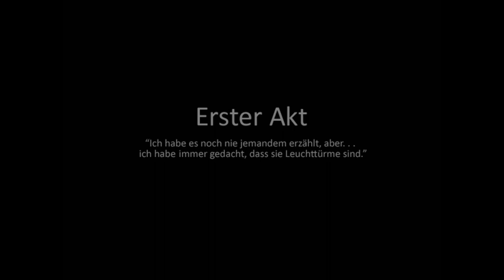Let´s Play To the Moon #1 [German] Lebensträume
Der Mond.
Ein Felsbrocken, was kann an ihm so faszinierend sein?
Warum möchte Johnny zum Mond reisen?
Was macht die Reise zum Mond zu einem Lebenstraum?
Können unsere 2 Hauptprotagonisten Johnny diesen Herzenswunsch erfüllen?
Diese Fragen stellen sich mir, wenn ich über die erste Folge von To the Moon nachdenke. Überhaupt bin ich verdammt gespannt, wie diese Geschichte weitergeht und was sie noch für Wendungen bietet.

Anmerkung: Bitte nicht von dem Ruckeln stören lassen!!! Fraps ist ein loch und wollte dieses Game nicht aufnehmen, deshalb musste ich auf die Screen Recording Suite zurückgreifen, aber deren Qualität ist leider nicht so gut. Ich hoffe ihr könnt dies verkraften und das Video trotzdem genießen.